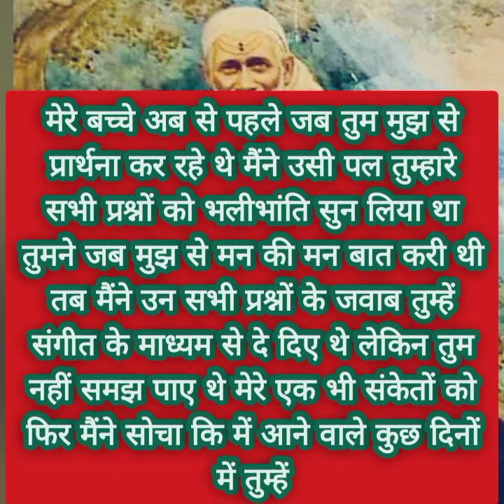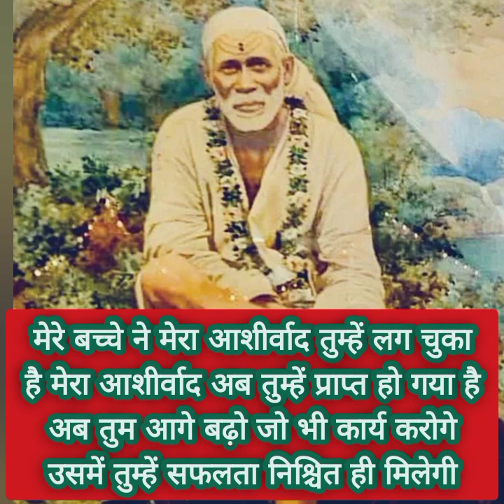मेरे बच्चे तुम्हारा प्रेम विवाह इस प्रकार इस दिन को निश्चित हो गया है तो..